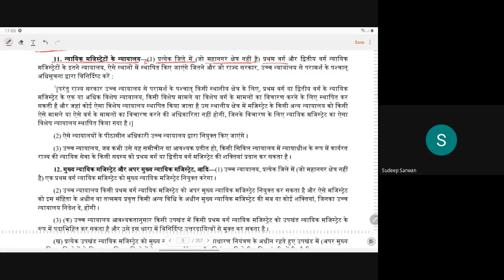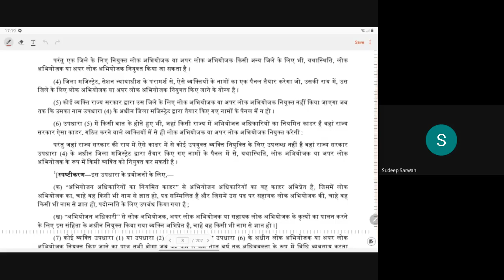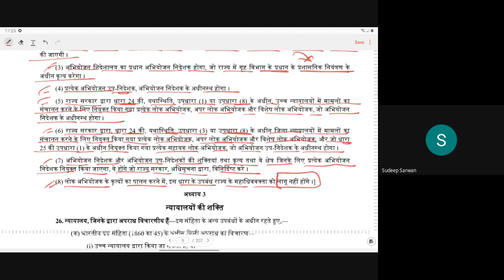सांविधिक उपबंध : दण्ड न्यायालयों एवं कार्यालयों का गठन : LL04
S.Sarwan on Chapter 2 of CrPC:LL04
Section 6 to 25A